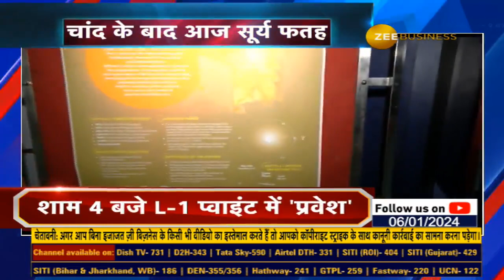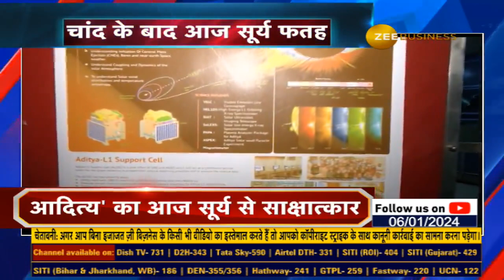Aditya-L1: India's Sun mission set to reach destination in hours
भारत फिर रचेगा इतिहास! आज अपनी मंजिल पर पहुंचेगा आदित्य एल-1, सूर्य के कई महत्वपूर्ण रहस्यों का लगाएगा पता